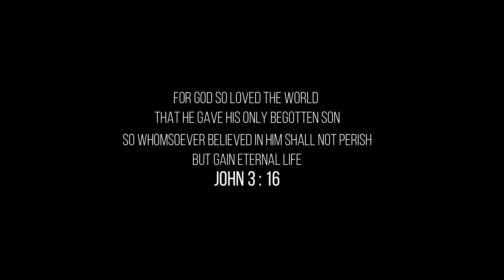Ps Boris | Love Series: God's Love is NOW!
When we come to God with repentant heart asking for forgiveness for our sin, God will forgive us, even though He knows somehow that we will repeat the same sin again in the future. How come? Isn't that a wasted love or wasted forgiveness? We also see many people who are still blessed, protected but they are not honoring God or His Words at all. How come? Is that a wasted blessing? No! Actually nobody deserves His love & kindness, but still He died for love's sake. He loves everybody & His love is NOW, --He loves us & show His goodness to us NOW, so that it may lead us to repentance (Rom 2:4). Stay in love & happy day all.😊